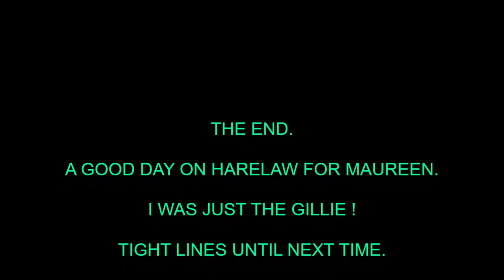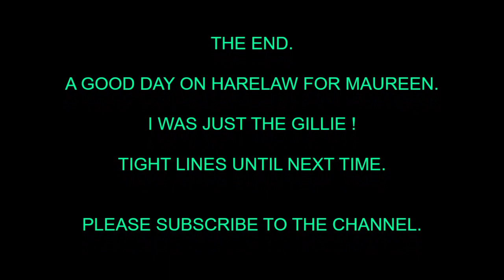Harelaw 3rd May 2022.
Little response to buzzers in the morning.
A change  to dries after lunch.
Fish rising all over the place, but they were being rather selective.
A good day for my boat partner on dries.
Hard fighting rainbows and blues.